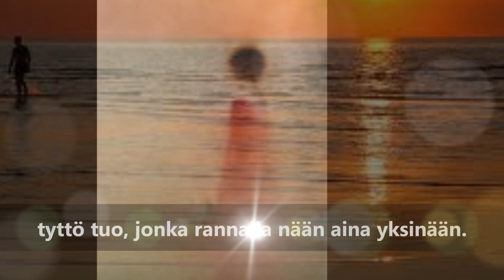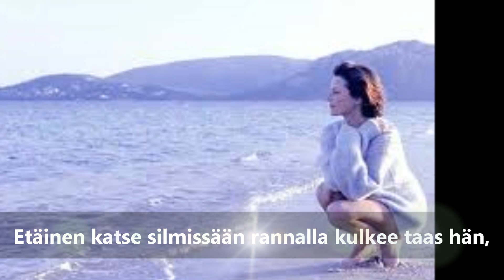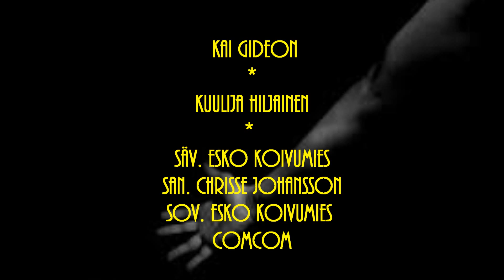18. Kai Gideon - Kuulija hiljainen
san. Chrisse Johansson
sov. Koivumies ComCom